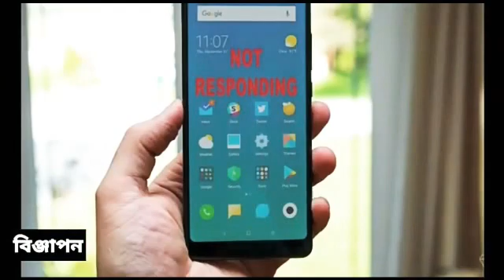খানাকুল মাঠে মুখ‍্যমন্ত্রী মমতা ব‍্যাণার্জীর জনসভা।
Our Digital Platforms...👇
◾Blogspot: Bolo Kolkata
◾Android App: Bolo Kolkata

Marketed by:
Pin-700078